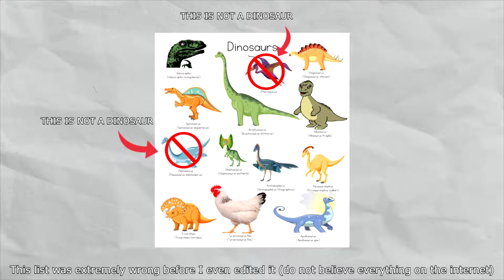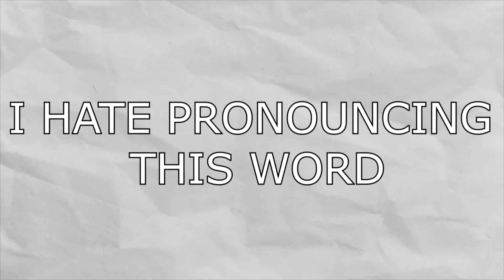4 Reasons Why the T-REX is RIDICULOUSLY OVERRATED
Chapters:
0:00 Introduction
0:59 Clumsy chicken
1:47 Your mom roars better
2:24 Stylish lizard
2:58 I wish it were bigger
3:27 Final message

Do you like T-rex? Did you change your mind about one of the most famous therapods of all time after watching this video? Honestly, I don't care; however my favourite dinosaur is the Triceratops!
Due to school beginning, I'm afraid I can't tell you any hint for the topic or the release date of the next video.
Keep in mind that, at least for now, this video and channel are only experiments! This means that there is a decent possibility that I will delete them; however  I've always craved a "serious" Youtube account as a content creator so this is the reason why I've put plenty of effort and planning for "Teofrasto's Entropy": perhaps this might be the right moment for me to shine on YouTube (or just the umpteenth failed attempt...).

- FUNNY TRANSITION THEME: Trick House [Pokémon: Ruby & Sapphire]
(by